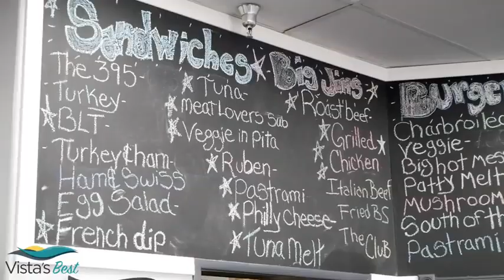Vista's Best and Big Jims 395 Grill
Right off East Vista Way sits this family friendly gem of a resturant of Big Jim's 395 Grill